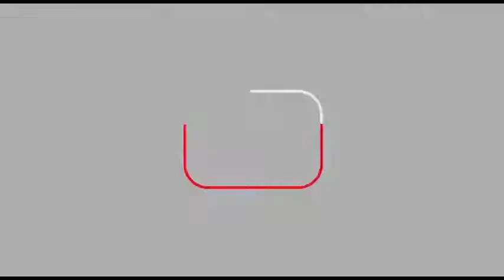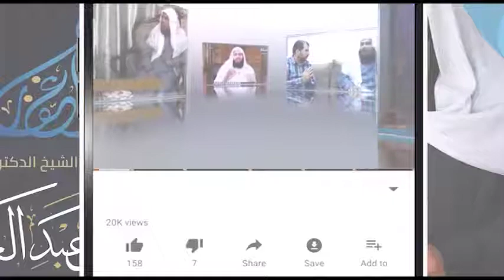القواعد الاصولية 11 3 2021